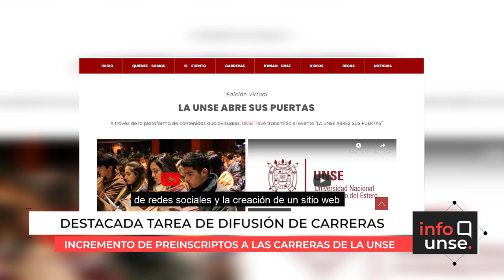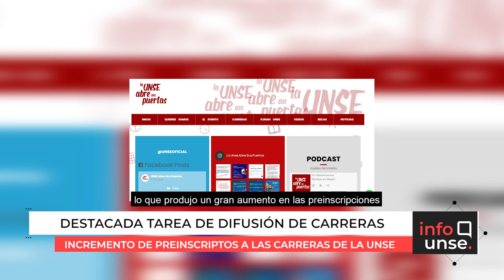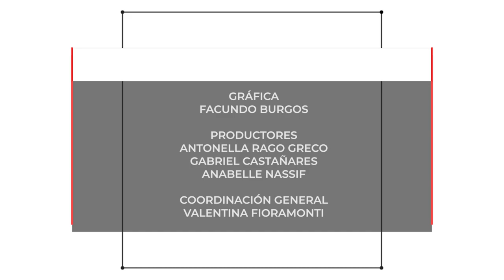INFO UNSE 02/04/2021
En la edición de hoy, compartimos información sobre las prácticas profesionales en el Hospital Regional; el Acto conmemorativo por el Día del Veterano y de los Caídos en la Guerra de Malvinas; la oferta de becas 2021 para ingresantes y estudiantes avanzados; y el incremento de preinscriptos en las carreras de la UNSE.